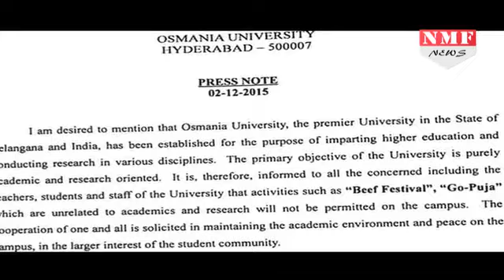देखें: OSMANIA UNIVERSITY में होने वाली BEEF-PORK PARTY पर क्यों लगी रोक?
In a blow to the 'beef festival' planned by students of Osmania University, a lower court in the city on Monday ordered a stay on the event.